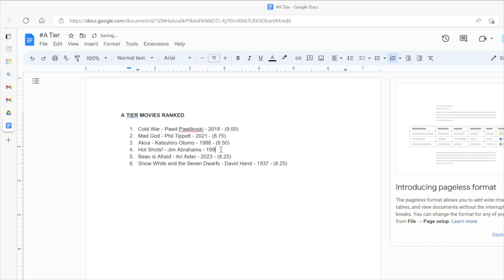Hot Shots! (1991)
Bob Sham and Angela get in a bit more of our “Awkward Laughter” April theme with one we remember fondly from our childhoods. We’re discussing the 1991 Top Gun spoof “Hot Shots!” Starring Charlie Sheen, Valeria Golino, Cary Elwes, Jon Cryer and a legendary performance by Lloyd Bridges. Does it hold up?